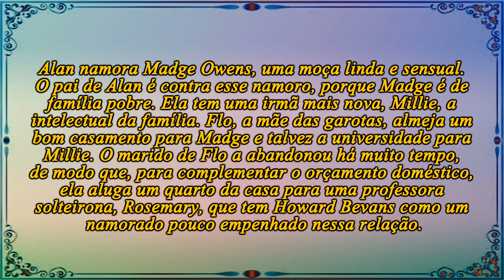Férias de Amor (Picnic) (1955)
Direção de Joshua Logan.

Elenco:
William Holden ... Hal Carter
Kim Novak ... Madge Owens
Rosalind Russell ... Miss Rosemary Sydney
Betty Field ... Flo Owens
Susan Strasberg ... Millie Owens
Cliff Robertson ... Alan Benson
Arthur O'Connell ... Howard Bevans
Verna Felton ... Helen Potts

Sinopse:
Nos anos 1950, em Halstead, uma pequena cidade do Kansas, todo mundo parece feliz.  Todos se preparam para participar do piquenique do Dia do Trabalho.  Mas essa felicidade é apenas superficial, já que preconceitos e repressões povoam a mente de seus habitantes.
É quando chega à cidade, de carona num trem de carga, Hal Carter, um forasteiro de vida errante. Ele veio procurar seu antigo colega de faculdade, Alan Benson, filho do homem mais rico da região, a quem pretende pedir emprego.
Alan namora Madge Owens, uma moça linda e sensual. O pai de Alan é contra esse namoro, porque Madge é de família pobre. Ela tem uma irmã mais nova, Millie, a intelectual da família. Flo, a mãe das garotas, almeja um bom casamento para Madge e talvez a universidade para Millie.  O marido de Flo a abandonou há muito tempo, de modo que, para complementar o orçamento doméstico, ela aluga um quarto da casa para uma professora solteirona, Rosemary, que tem Howard Bevans como um namorado pouco empenhado nessa relação.
Hal conhece Madge acidentalmente, enquanto limpava o terreno da casa de Helen, a vizinha, para ganhar uns trocados.  Eles se apaixonam à primeira vista. Hal também desperta o interesse de Millie e de Rosemary.
Hal encontra Alan e, após conversarem sobre o emprego para Hal, vão juntos com Madge, Millie, Flo, Helen, Rosemary e Howard ao piquenique tradicional daquele feriado. Todos esperam ter um dia alegre, porém, bebedeiras, inveja, ciúme e preconceitos, irão fazer aflorar muitas mágoas.

Datas de filmagem 16 de maio de 1955 a 8 de julho de 1955.

O Picnic teve sua primeira apresentação em 1953, na Broadway, onde ganhou o Prêmio Pulitzer pelo dramaturgo William Inge e um Tony pelo diretor Joshua Logan. Harry Cohn, diretor da Columbia Pictures, adquiriu os direitos do filme.

Holden ficou feliz em terminar seu contrato na Columbia com um projeto tão prestigioso. Ele apenas recusou duas coisas, a dança e a exigência de se despir até a cintura por várias cenas, reclamando: "Eu sou velho demais e conservador demais para fazer um strip-tease". Mas como era profissional demais para deixar a produção, então ele voltou à academia para estar em boa forma para o papel e até consentiu em raspar o peito para se adequar aos padrões de censura da época.

A maior parte foi filmada em Hutchinson, Kansas, o que deu a Logan a oportunidade de mostrar na tela o piquenique do Dia do Trabalho, onde só havia sido falado no palco. Em troca da cor local e centenas de extras ansiosos, no entanto, ele e o elenco tiveram que lidar com o clima severo do verão, incluindo um tornado que interrompeu uma cena noturna.

A única coisa que assustou Holden foi o pensamento de dançar na tela. Quando ele foi forçado a dançar com Audrey Hepburn em Sabrina, ele ficou bêbado por três dias como forma de lidar com a provação.

O compositor George Duning combinou seu tema para o filme com o padrão "Moonglow" dos anos 30, e o filme fez de "Moonglow" um sucesso novamente. Depois que o filme foi lançado, um amigo escreveu a Logan que ele havia ouvido duas senhoras idosas em uma lanchonete ouvindo a música. Um deles disse: "Esse não é o tema do Picnic?" "Não sei", disse o outro, "mas toda vez que ouço, quero transar."

O piquenique inspirou sentimentos semelhantes nos fãs de todo o país, tornando-se uma das principais atrações de bilheteria do ano, com ingressos de US $ 6,3 milhões. Lançado no final de 1955, ajudou a tornar Holden a principal caixa oficial de 1956 e abriu o caminho para um sucesso ainda maior. No dia em que terminou o trabalho no filme, Holden compartilhou uma bebida com Logan e Cohn no escritório do magnata do cinema. Enquanto tomavam um gole de uísques, Holden informou a Cohn que nunca mais trabalharia para ele, reclamando que suas pequenas taxas na Colômbia haviam atingido a média de apenas US $ 50 por semana. Ainda assim, Cohn insistiu em aprovar a próxima foto de Holden lá. Um ano depois, Cohn produziu outro filme, A Ponte do Rio Kwai (1957), que tornaria Holden um multi-milionário e uma estrela internacional.

A interpretação de Susan Strasberg é uma delícia de se ver; sem dúvida é um dos maiores pontos positivos deste drama romântico.
Não deixe de ver!